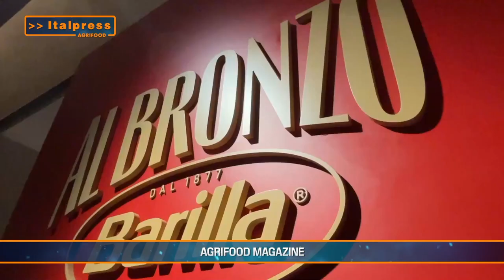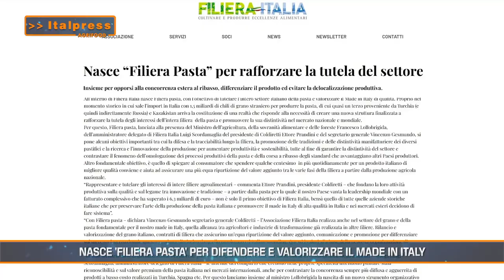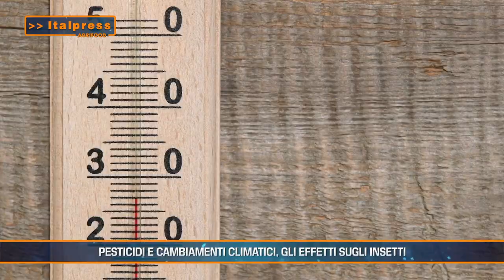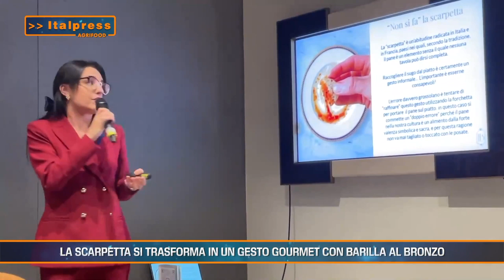agrifood magazine 6112024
Agrifood Magazine 6 novembre 2024